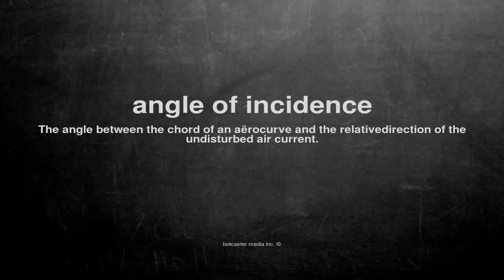What does angle of incidence mean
What does angle of incidence mean in English?